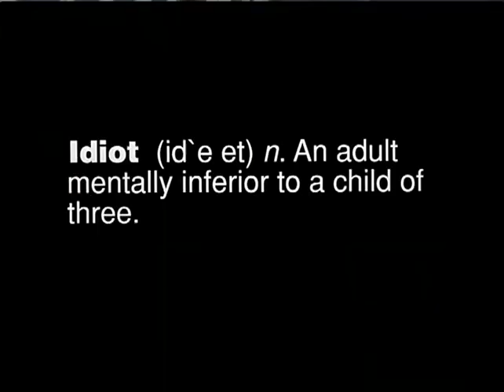Dumm und Dümmer (trailer german)